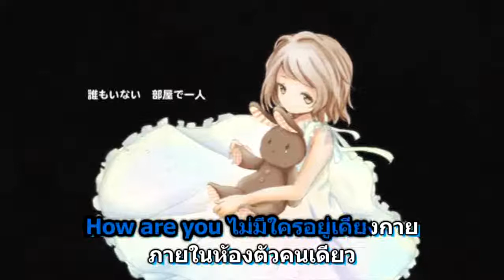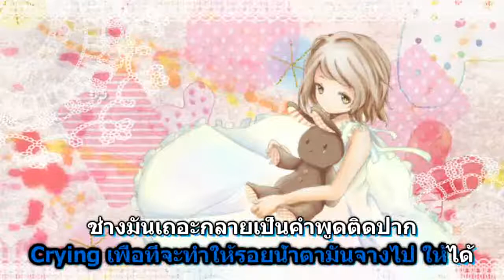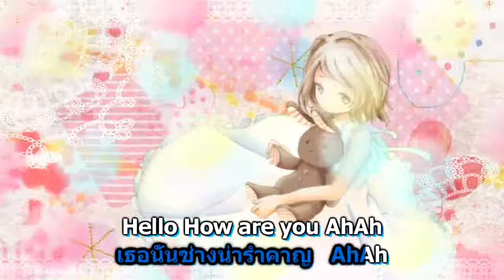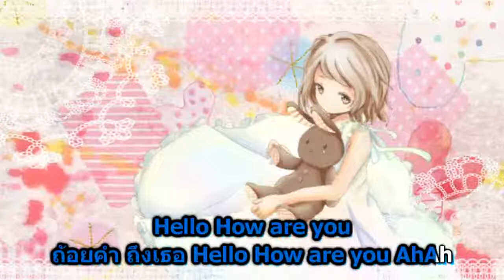【Karaoke】Hello/How are you -band arrange- (Thai ver) off vocal (w/chorus)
TH-lyrics : Betsuto
กลุ่มคนรักโวคาลอยด์ไทย
ร้อง เล่น เต้น ทำซับ การ์ตูน Fandub
ร่วมแชร์ผลงานของคุณได้ที่
ไฟล์รหัสเพลงทั้งหมด